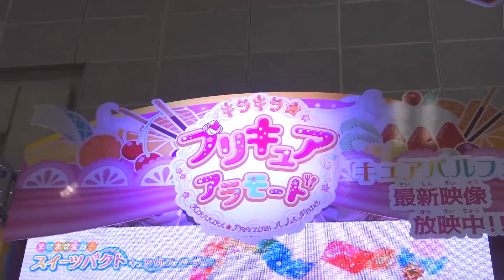【キラキラ☆プリキュアアラモード】新たなプリキュア「キュアパルフェ」のパルフェレインボーリボンを紹介してもらいました！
キラキラ☆プリキュアアラモードより、新たなプリキュア「キュアパルフェ」の攻撃アイテムです！
全長約１２０ｃｍの虹色にリボンが魅力的です！

◆関連動画◆
東京おもちゃショー2017で最新の玩具を遊んできました！DXハイパームテキガシャット、DXヒカリキュータマ、ハンドスピナー、フィンガースピナー

ユニクロ限定のヤギキュータマ＆うさぎホイップケーキポップアニマルスイーツをレビュー！宇宙戦隊キュウレンジャー／キラキラ☆プリキュアアラモード